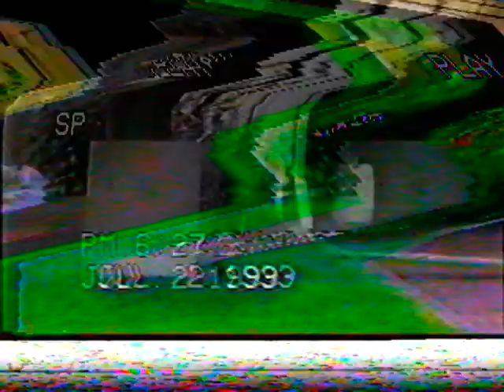Full BBQ weekend Michoui at the Goedike July2 July 5 1993